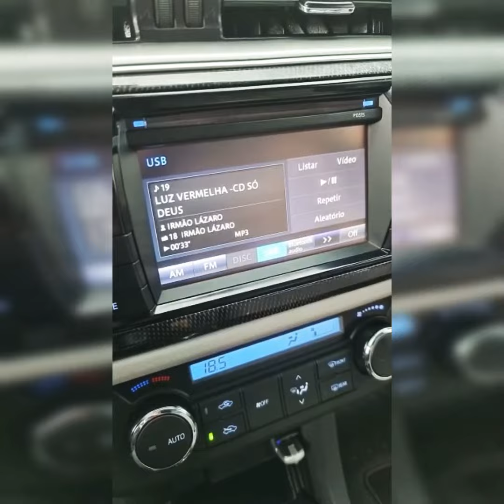Deus é nosso refúgio e fortaleza 🙏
Ele é a Rocha,
as suas obras são perfeitas,
e todos os seus caminhos são justos.
É Deus fiel, que não comete erros;
justo e reto ele é.
Deuteronômio 32:4